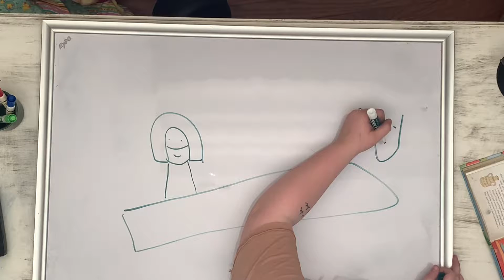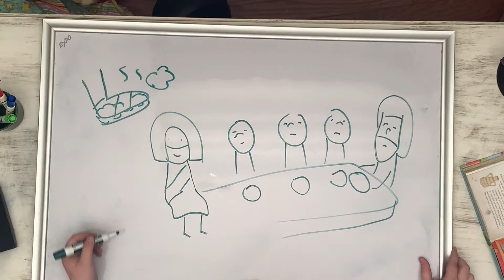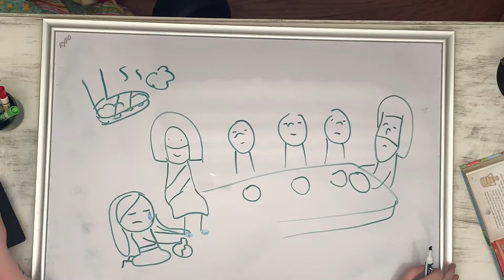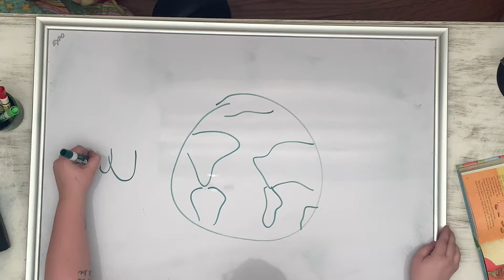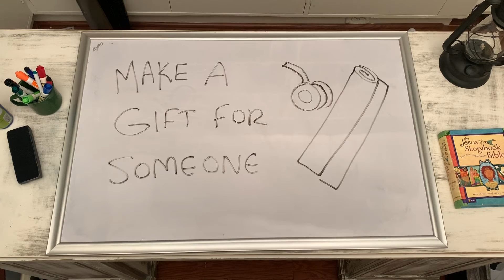UA Kids: JAMO - Episode 6 - Washed with Tears - April 26, 2020